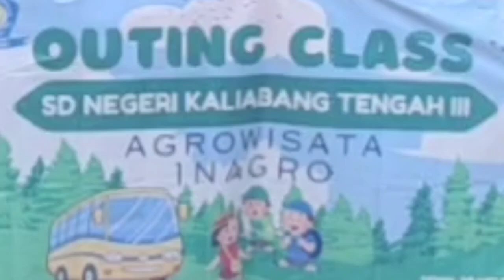Outing Class - Agro Wisata INAGRO - Bogor, Part 2, SDN Kaliabang Tengah III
Outing Class - Agro Wisata INAGRO - Bogor, SDN Kaliabang Tengah III